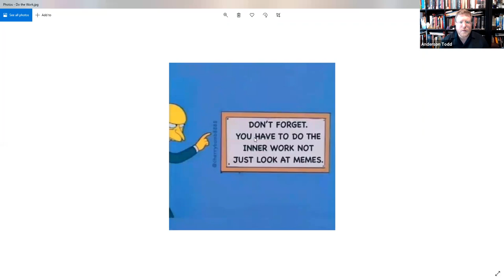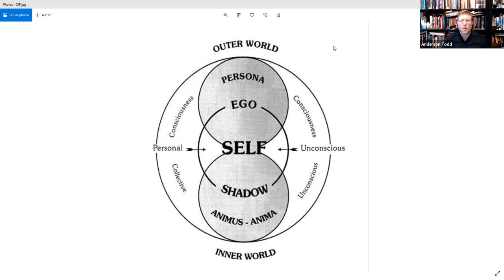NEW302 Lecture - "Anima and Animus"